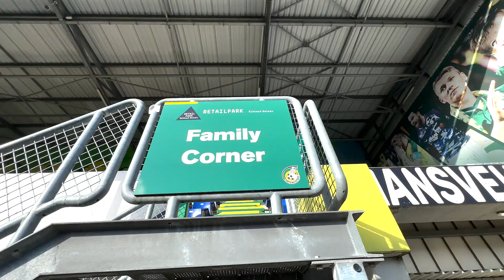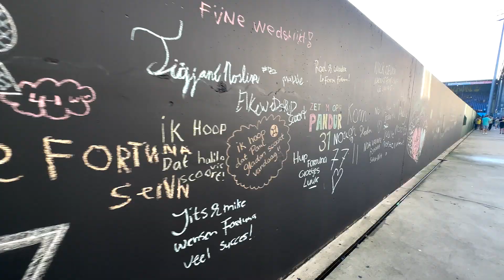SPECTACULAIRE OPENINGSFASE genoeg voor WINST op ALMERE CITY! - Fortuna SC TV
Afgelopen zaterdag stond de eerste thuiswedstrijd op het programma tegen de promovendi van Almere City FC. Binnen het stadion waren enkele veranderingen te zien, en die bespraken we met Björn de Klein (Operationeel Manager) & Coen Cremers (MVO/Kidsclub) vlak voor de wedstrijd. Fortuna begon stormachtig aan de wedstrijd, waarbij het publiek vermaakt werd gedurende een van de beste 30 minuten in jaren. Het stond al snel 2-0. Vlak daarna scoorde Almere City uit het niets, waardoor het tot het einde toch nog erg spannend bleef. Uiteindelijk bleven de drie punten in Sittard en komt ons totaal na 2 wedstrijden op 4 punten.

Achteraf spraken we met hoofdtrainer Danny Buijs, doelpuntenmaker Lorientz Rosier, debutant Kaj Sierhuis, en na afloop in het supportershome nog met aanvoerder Ivo Pinto en smaakmaker op het middenveld Alen Halilovic.

Einduitslag: 2-1

Fortuna SC TV is geproduceerd door Wood Media Productions & Putters Media

00:00-02:40 Intro & Fan interviews
02:40-05:40 Veranderingen in het stadion
05:40-08:30 Wedstrijd (Fortuna Sittard-Almere City FC)
08:30-11:18 Interviews Danny Buijs, Lorientz Rosier & Kaj Sierhuis
11:18-12:10 Vieren met de fans
12:10-13:44 Afterparty in het home met Ivor Pandur, Ivo Pinto & Alen Halilovic